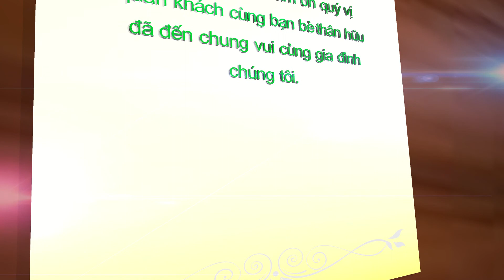Sinh Nhật || Mộng Cầm ☆ Chí Hợp 2021